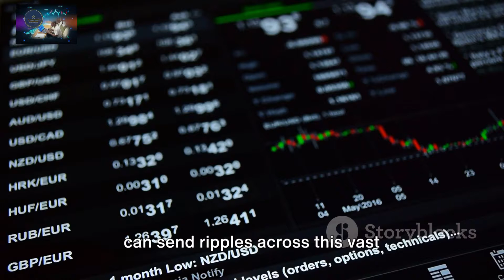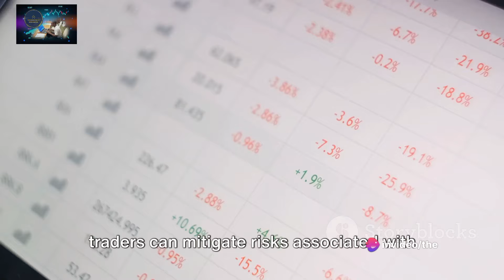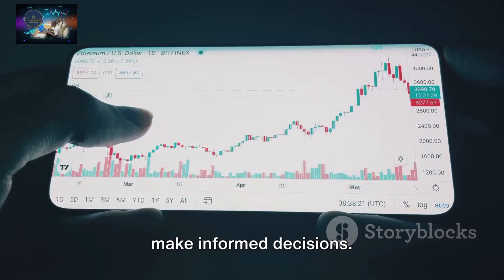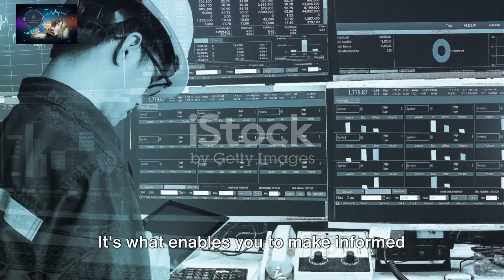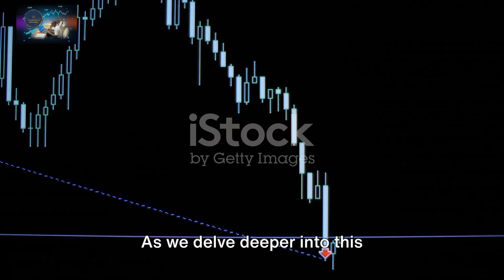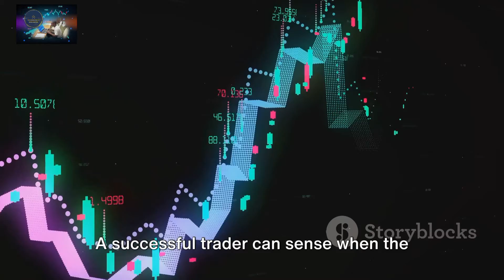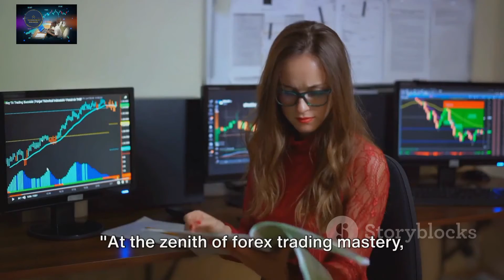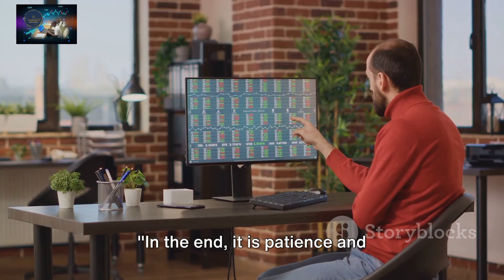The Uncharted Depths of Wealth:A Probing Exploration; Delving in Forex is a Transformational Odyssey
In this captivating video, we dive deep into the world of Forex trading, uncovering its transformative journey and global impact. Join us as we explore the fascinating realms of diversification, technological sophistication, and risk management within this dynamic industry. Discover the secrets behind successful traders and the continuous learning that Forex demands. Whether you're an experienced trader or just starting out, this video is a must-watch. Don't miss out on this opportunity to expand your knowledge and understanding of Forex trading. Let's embark on this enlightening journey together!

OUTLINE:

00:00:00 The Allure of Forex Trading
00:02:06 The Art of Diversification in Forex Trading
00:03:04 The Technological Alchemy of Forex Trading
00:04:12 The Fields of Risk and Reward
00:06:40 The Symphony of Global Economics
00:09:03 Patience and Persistence